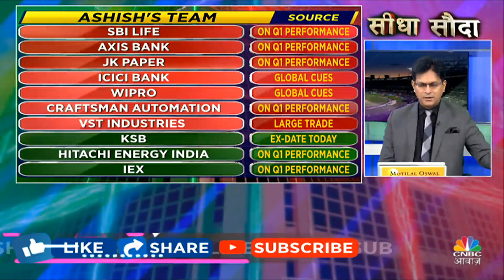Money Making Express | Top 20 Stocks Quick Wrap Up:मौजूदा Cues के बीच अब इन स्टॉक्स पर लगा लें दांव?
Top 20 Stocks Wrap Up| Top 20 Stocks:बाजार में कौन से स्टॉक्स से बनेगा पैसा? Global Market Cues है इस समय बेमीसाल, आज Intraday में इन Stocks में जरूर करें निवेश. देखें वीडियो.

n18oc_business